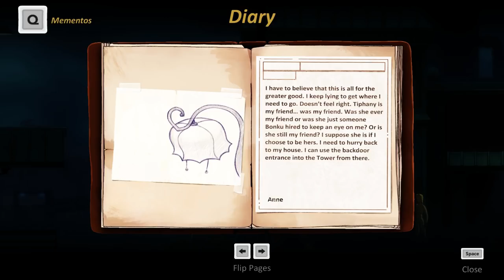Let's Play Forgotton Anne Part 8 - Returning Home [PC Gameplay]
Let's play Forgotton Anne on PC, a seamless cinematic adventure with a focus on meaningful storytelling and light puzzle platforming. You are Anne, the enforcer who keeps order in the Forgotten Lands, as she sets out to squash a rebellion that might prevent her master, Bonku, and herself from returning to the human world...
► Forgotton Anne Playlist | If you enjoyed the video, consider leaving a like and/or comment as support!

▬▬▬▬ VIDEO INFO ▬▬▬▬
• Game: Forgotton Anne

▬▬▬▬ GAME INFO ▬▬▬▬

This is a let's play of Forgotton Anne on the PC in 1080p 60fps.

► Forgotton Anne Story Synopsis:

Imagine a place where everything that is lost and forgotten goes; old toys, letters, single socks. The Forgotten Lands is a magical world inhabited by Forgotlings; creatures composed of mislaid objects longing to be remembered again.

Forgotton Anne is a seamless cinematic adventure with a focus on meaningful storytelling and light puzzle platforming. You are Anne, the enforcer who keeps order in the Forgotten Lands, as she sets out to squash a rebellion that might prevent her master, Bonku, and herself from returning to the human world...

► Forgotton Anne Key Gameplay Features:

- Discover a beautifully realised world of wonder filled with Forgotlings - charming everyday objects brought to life, bursting with personality.
- Uncover the truth behind the harrowing conflict taking place between an impassioned ruler and ruthless rebellion.
- Harness the power of Anima, the energy that brings life to the Forgotten Lands. Use it to solve puzzles and command ultimate control over Forgotlings’ lives.
- Choose carefully. Your words and actions can alter the tale being told thanks to a branching dialogue system that places the power in your hands.
- Run, leap, and soar as you strive to guide Anne home, unlocking areas and abilities along the way.
- Enjoy hand-animated visuals created using the same traditional techniques that brought your favourite animated movies to life.
- Immerse yourself in a soaring orchestral score performed by the Copenhagen Philharmonic Orchestra.

Thanks to Square Enix for for providing me with a promo copy of Forgotton Anne.